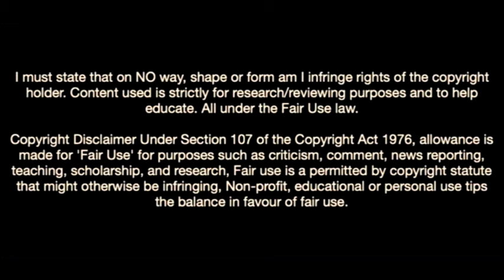Albian Ajeti-Goals, Skills and Assists 2020